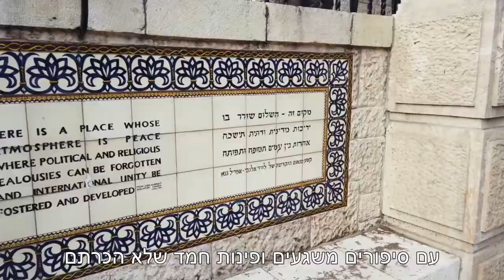"סיפורי רחוב המלך קינג דיוד" סיור עצמאי אינטראקטיבי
מוזמנים לסיור עצמאי חדש ומרתק של דורית גרייבר הירושלמית שלנו 🙂
הסיור "סיפורי רחוב קינג דיוד" מתחיל במתחם התחנה ועד ממילא דרך טחנת הרוח ועוד פינות נסתרות שלא הכרתם ברחוב התיירותי של ירושלים.

אז למה אתם מחכים? התקינו עכשיו וטיילו מתי שתרצו !